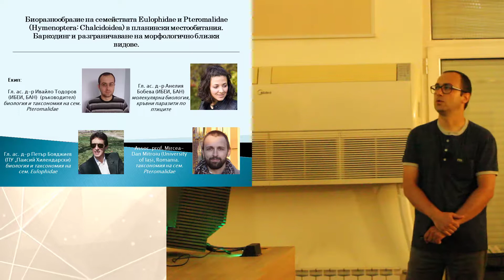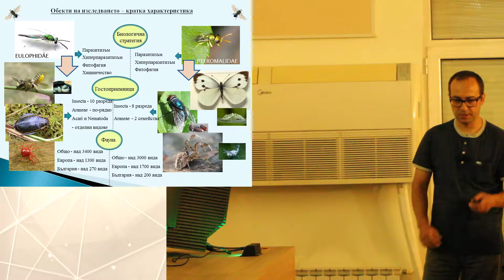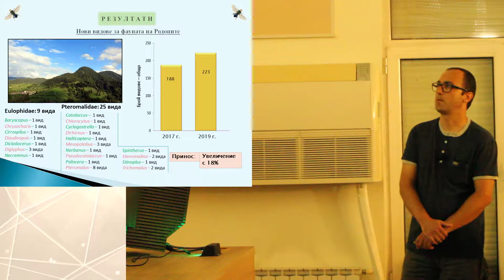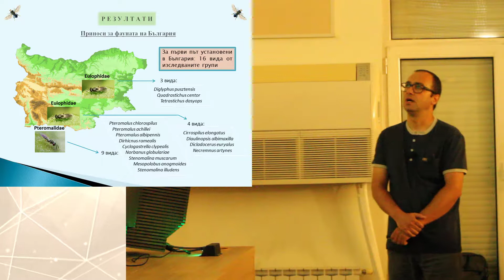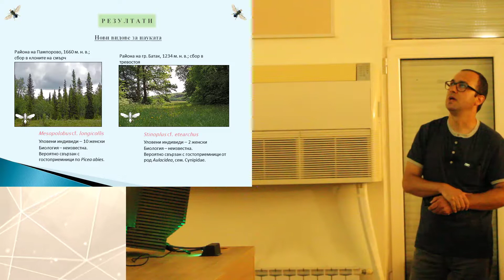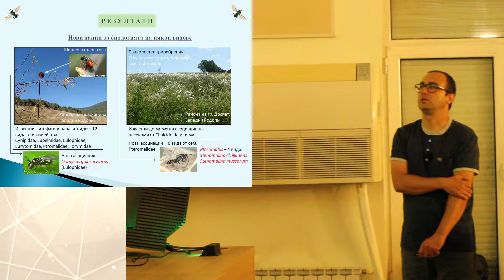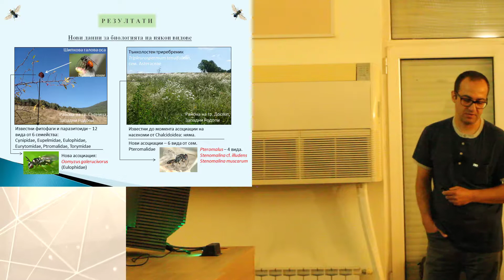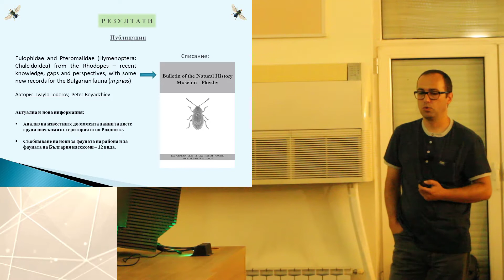Биоразнообразие на семействата Eulophidae и Pteromalidae (Hymenoptera: Chalcidoidea)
Проект: Биоразнообразие на семействата Eulophidae и Pteromalidae (Hymenoptera: Chalcidoidea) в планински местообитания. Баркодинг и разграничаване на морфологично близки видове.

Гл. ас. д-р Ивайло Тодоров, Институт по биоразнообразие и екосистемни изследвания при БАН

Част от "Седмица на бенефициентите на ФНИ" 2019 г.

Ако имате въпроси може свободно да пишете коментар под видеото.